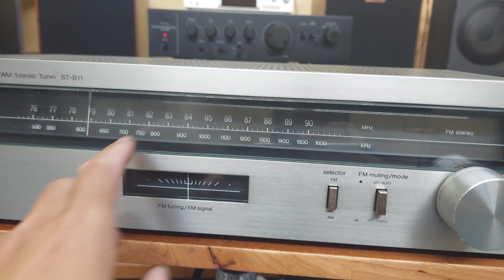(Đã bán về Cần Thơ) TUNER TECHNICS ST-S11 bắt sóng tốt đài AM 💵giá 600k 📲0907223269 🏡Tp Thủ Đức, HCM